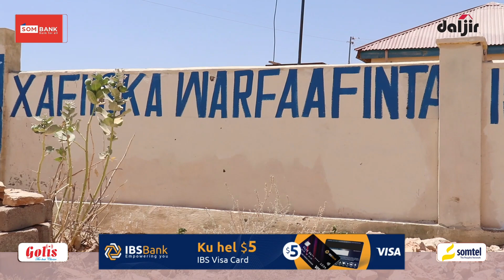Idaacada Ku hadasha Afka Maamulka SSC oo laga Hirgaliyay Magalada Laascanood